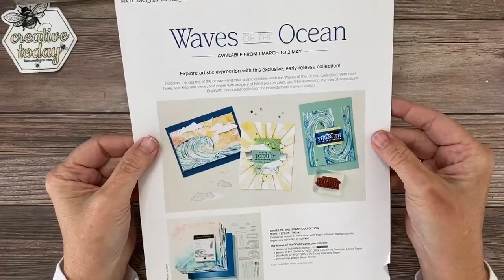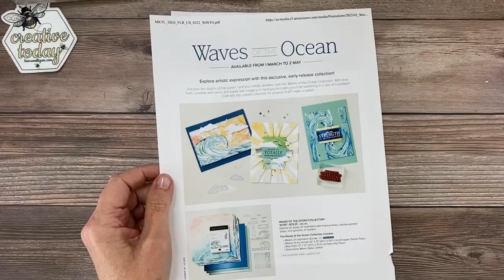I show you how to create these Waves of the Ocean Cards. Laura Milligan Facebook Live Tutorial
In this tutorial, I share how to create two cards using the Waves of the Ocean Suite from Stampin' Up!

Waves Of The Ocean 12" X 12" (30.5 X 30.5 Cm) Designer Series Paper [159982] - Price: $11.50